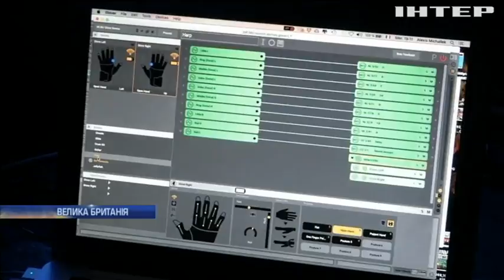У Британії представили "розумні" рукавички для музикантів